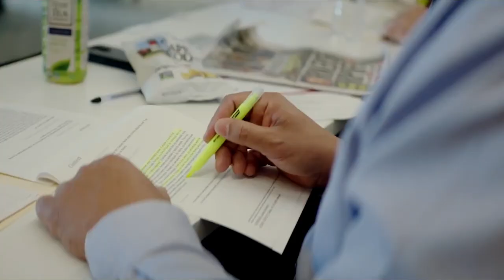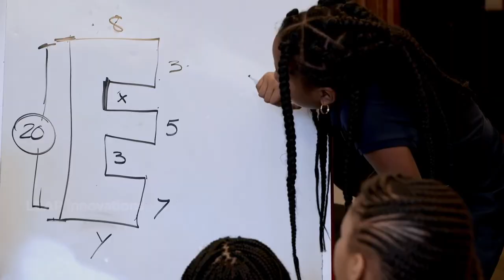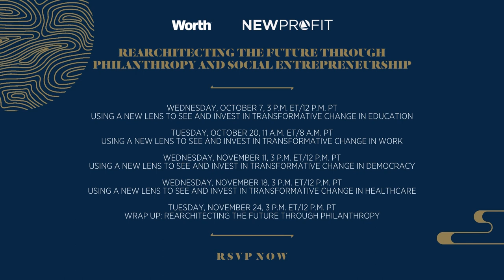Worth x New Profit: A Tectonic Shift in Mindsets and Actions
Philanthropy, like other sectors facing a moral reckoning on racial equity, continues to have a vital role to play in creating an America that lives up to the promise of its founding ideals. But we must overcome the bias and barriers that have existed in philanthropy for too long if we hope to unlock the ideas, talent, and collaborations that can drive us toward an equitable future. Recent research has shown that entrepreneurs of color and from underinvested communities receive a disproportionately small fraction of total funding in philanthropy, even though they often are most proximate to many of the systemic challenges we face and have the expertise and systems-focused approaches needed to address them. Bridging the racial funding gap for entrepreneurs and other leaders, which can unleash a new wave of progress against entrenched inequities, will take a shift in mindsets among funders, first and foremost.

Featuring: Tulaine Montgomery, Managing Partner, New Profit and Juliet Scott-Croxford, CEO, Worth